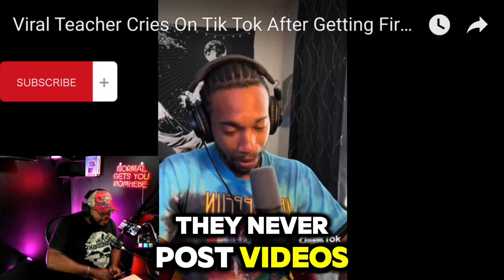BLACK MALE TEACHER FIRED FOR LETTING STUDENTS TAKE DOWN BRAIDS! || The New Normal Podcast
Title: BLACK MALE TEACHER FIRED FOR LETTING STUDENTS TAKE DOWN BRAIDS! || The New Normal Podcast

In a controversial incident that has sparked discussions on cultural sensitivity and professional boundaries, a dedicated Black male teacher was dismissed from his position for allowing students to take down his braids. The situation has ignited a debate on the intersection of cultural expression and educational professionalism.

The teacher, known for his innovative and engaging teaching methods, was reportedly trying to foster a deeper connection with his students by sharing a personal cultural experience. However, school authorities deemed the act inappropriate, leading to his termination. This decision has raised questions about the balance between maintaining classroom decorum and celebrating cultural diversity.

Supporters of the teacher argue that the dismissal highlights ongoing challenges faced by educators of color, emphasizing the need for more inclusive policies that respect cultural identities. Critics, however, believe that there should be clear boundaries to ensure a professional learning environment.

As the story unfolds, it underscores the importance of cultural competency in education and the need for dialogue on how schools can better support diverse teaching staff. This incident serves as a reminder of the delicate balance between personal expression and professional conduct in educational settings.